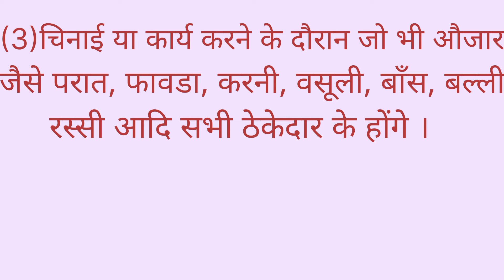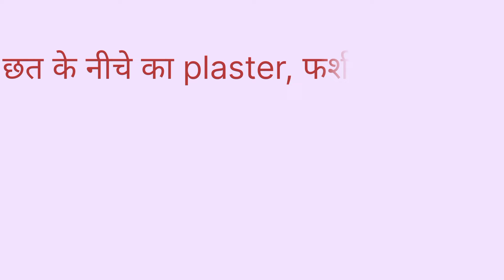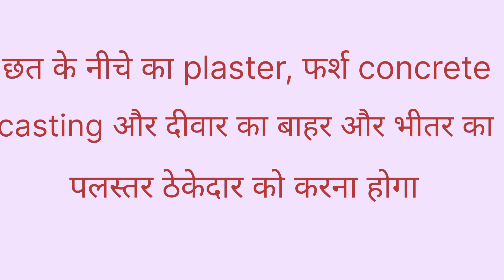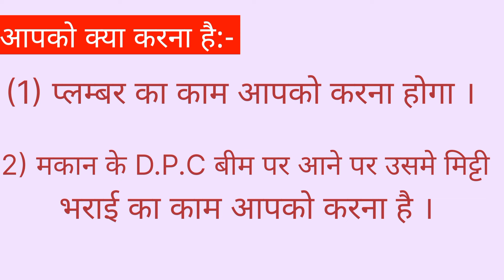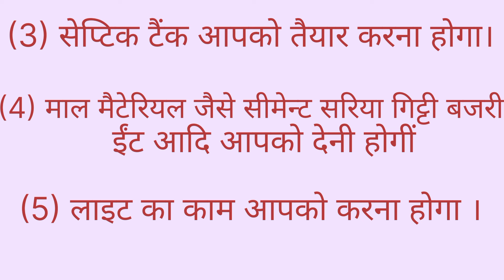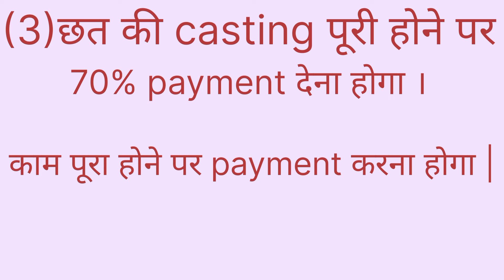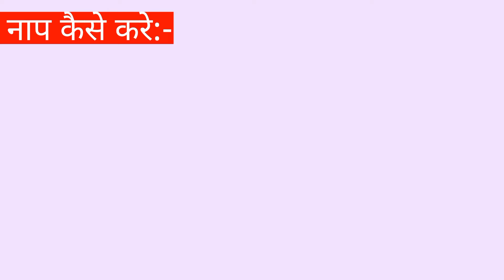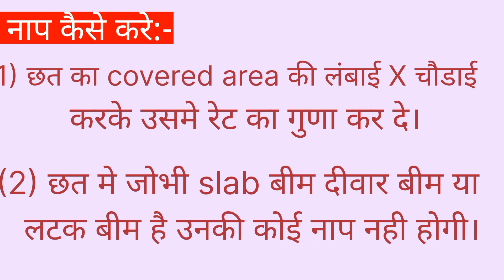घर बनाने से पहले कॉन्टैक्टर से ये समझौता जरूर करें! How to prepare Agreement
घर बनाने से पहले कॉन्टरक्टर के साथ क्या एग्रीमेंट करना चाहिए? 2024 How to prepare Agreement !

How to choose contractor for house construction | how to make house agreement between owner and contractor | thekedar ke sath agreement kaise banaye | ठेकेदार आपके साथ क्या धोखा करता है । ठेकेदार के साथ एग्रीमेंट कैसे बनाए । घर बनाने के लिए ठेकेदार

Topic Covered

Rate of contractor

Rate of labor contractor

Rate of plaster

Plastering rate

Rate of brickwork

Rate of floor casting

Rate of roof casting.

Rate of scaffolding

Rate of rod binding and shuttering.

How to Calculate the Construction Cost of a House?

Labour Cost | Material Cost

labor rates for house construction in 2023 Contractor Rates House Construction in 2023 Contractor Rates House Construction in 2023| ठेकेदार क्या रेट लेते है 2023 मे । एग्रीमेंट कैसे करें

Construction cost of house | ठेकेदार क्या रेट लेते है 2023मे | एग्रीमेंट कैसे करें ठेकेदार घर बनाने का क्या रेट लेता है ।

House Construction Labour Rate 2023 |

House Contractor Rate

घर बनाने से पहले कॉन्टैक्टर के साथ क्या एग्रीमेंट करना चाहिए? 2024 How to prepare Agreement !

ठेकेदार के साथ ये करने से नहीं पछताओगे | Prepare agreement with Contractor before start work

beniwal construction
aloo chaat
aloo chaat ki recipe
aloo chaat recipe at home

नए घर की तैयारी के पहले ये समझौता करें! शॉकिंग रहस्य खोलेगा पर्दा !
घर बनाने से पहले जरूर जानें ये बातें! कॉन्टैक्टर से समझौता का महत्व जानें!

क्या आप घर बनाने जा रहे हैं? ऐसे करें ये समझौता कॉन्टैक्टर के साथ !

जानें नए घर की तैयारी के लिए ये समझौता ! आपको आवश्यक होगा ये सुरक्षा !